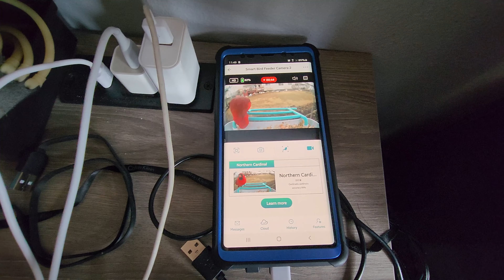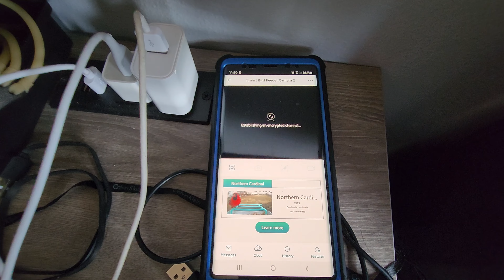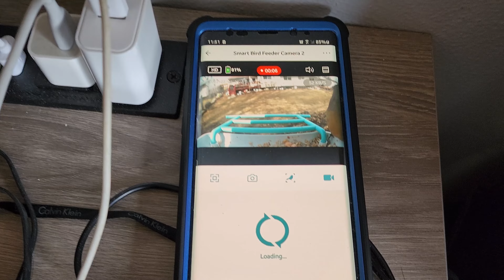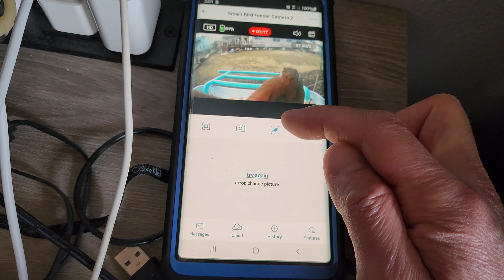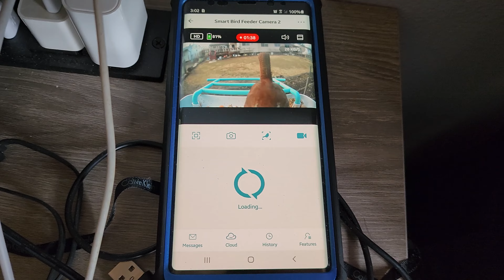This Solar Smart Bird Feeder Can Identify Bird Species! 🐦🐤🦜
Are you a bird lover that wants to learn and study more about the bird species eating at your bird feeder?

💲 Please help support and improve this Youtube channel by making a donation

                                                ➖➖ 🌟AKIRA RULES🌟➖➖

Welcome to the Akira Rules 🐶 channel. I’m the infamous food 🍔 catching boxer dog! Even though I have crossed the rainbow 🌈 bridge, my spirit lives on in this channel and on my owner’s channel Jay Rule.